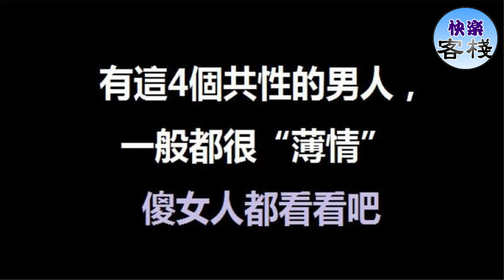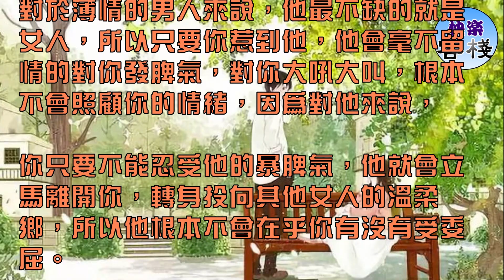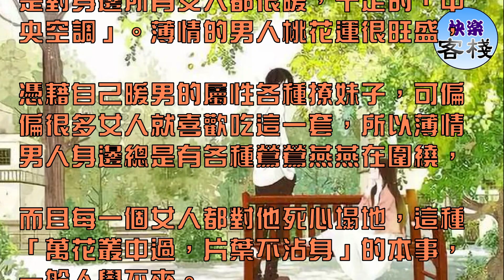有這4個共性的男人，一般都很薄情，傻女人都看看吧｜女人心語｜快樂客棧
每個女人都想遇到那個只對自己深情的男人，餘生那麼長，就和深愛自己的男人白頭偕老，挺好的。但並不是每個女人都那麼幸運能遇到深情的男人，

想知道自己身邊的男人是不是薄情，就看他有沒有以下幾個特徵，一般來說，有這4個共性的男人，一般都很「薄情」！傻女人都看看吧！

1、只會對你許下「空頭支票」，卻從來不兌現

薄情的男人向來都是用嘴談戀愛，他總是用他的三寸不爛之舌給你說很多情話，給你許下各種美好未來的藍圖，把你迷得神魂顛倒，卻從來不為你付諸行動，

他給你許下的那些誓言，轉身就許給了別的女人，可是這樣油腔滑調的男人卻總是能讓很多女人為他著迷，死心塌地的跟著他，真是不公平！

2、經常對你發脾氣

對於薄情的男人來說，他最不缺的就是女人，所以只要你惹到他，他會毫不留情的對你發脾氣，對你大吼大叫，根本不會照顧你的情緒，因為對他來說，

你只要不能忍受他的暴脾氣，他就會立馬離開你，轉身投向其他女人的溫柔鄉，所以他根本不會在乎你有沒有受委屈。

3、對他身邊很多女人都很暖

薄情男人身上最明顯的特徵就是：暖。別當真，他並不是只對你一個人暖，他是對身邊所有女人都很暖，十足的「中央空調」。薄情的男人桃花運很旺盛，

憑藉自己暖男的屬性各種撩妹子，可偏偏很多女人就喜歡吃這一套，所以薄情男人身邊總是有各種鶯鶯燕燕在圍繞，

而且每一個女人都對他死心塌地，這種「萬花叢中過，片葉不沾身」的本事，一般人學不來。

4、對你很摳門

薄情的男人和你談戀愛，只是為了嚐嚐鮮，為了玩玩，所以不會在你身上付出太多的時間和金錢，當他和你在一起的時候，他從來不會送你什麼昂貴的禮物，

最多就是請你吃個飯，看個電影，因為他首先想到的是維護他自己的利益。人們都說男人的錢在哪裡，愛就在哪裡，

如果一個男人不肯為你花錢，他多半是個薄情的男人，女人還是趕緊離開吧！